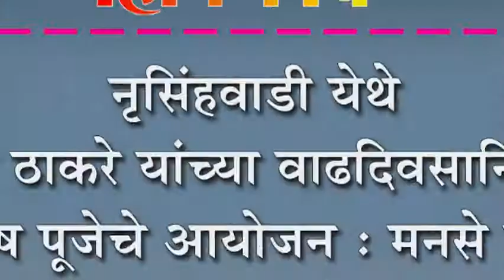नृसिंहवाडी येथे राज ठाकरे यांच्या वाढदिवसानिमित्त विशेष पूजेचे आयोजन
नृसिंहवाडी येथे राज ठाकरे यांच्या वाढदिवसानिमित्त विशेष पूजेचे आयोजन : मनसे जिल्हा उपाध्यक्ष भगवंत जांभळे यांचा उपक्रम